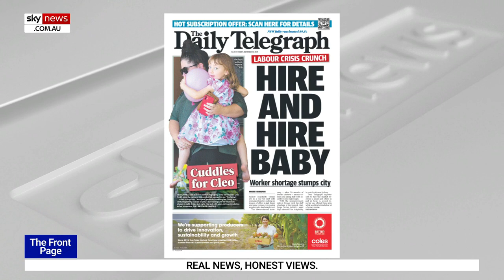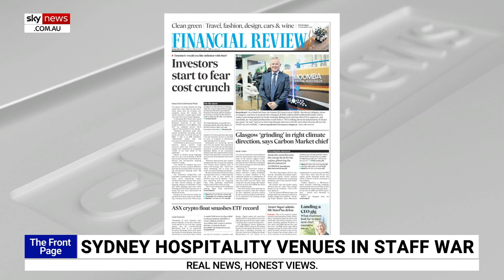Sydney hospitality sector ‘desperate’ for workers as venues fight over staff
Adoni Media’s Leisa Goddard says hospitality venues are “desperate” for staff as they try to get back on their feet after months of COVID lockdowns.

The Daily Telegraph is reporting hospitality venues in Sydney are in a war for staff with some people picking up dozens of offers in a matter of hours.

“I was shaking my head a few weeks back because there was a story where ... a pizza restaurant in Bondi was offering $2,000 as an incentive for signing on and taking on the job in the café or the kitchen,” she said.

“So that's a sign of how desperate our hospitality sector is.

“This is their chance to try and get back on their feet if they’ve managed to survive all the lockdowns and actually still have a business to open the doors.

“And now they have to try and find staff to get that business running.”